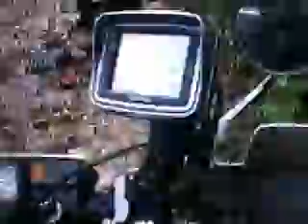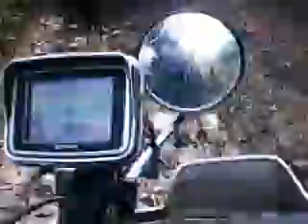Water Lane Alton part 1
Yamaha Serow and Honda 125 on the first part of Water Lane, April 2013